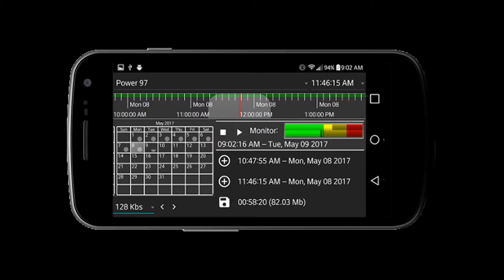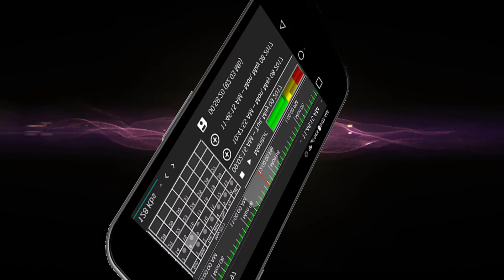KLZ AudioFile Features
KLZ AudioFile is a professional radio logging software and hardware solution for long term continuous recording of up to 16 channels.
The package includes long term uninterrupted audio logging, web based monitoring, MP3 streaming and extraction, integrated Web Server, precise time-delay playback (two independent delayed outputs per channel) and more.
The MP3 Audio Logger maintains very long term archives without gaps. Features MP3 Streaming for near live monitoring, archive access & extraction. Mic skimming using event based pointers to allow for quick quality checks.
The optional I/O box for mic skim inputs and alarm outputs. Precise Time Delay for high quality audio & GPI time shifting. Silence Detector with relay closure for multiple alarm conditions.
Setup is fast and simple to install and delpoy. Use the desktop client or mobile app to listen to the radio station live (monitoring) or extract content for later use!
Its easy to use, reliable and used by radio stations around the world.